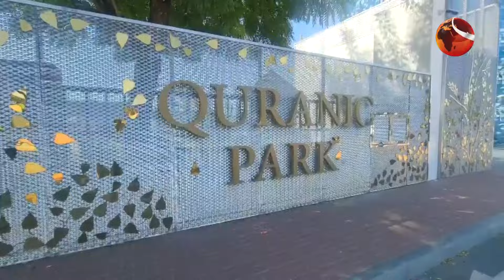কোরআনের আলোকে তৈরি দুবাইয়ের এই পার্ক, যা দেখতে আসেন বিশ্বের নানা প্রান্তের মানুষ | Channel 24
কোরআনের আলোকে তৈরি দুবাইয়ের এই পার্ক, যা দেখতে আসেন বিশ্বের নানা প্রান্তের মানুষ | Dubai park | Channel 24

»» Office Address:
Bangladesh.